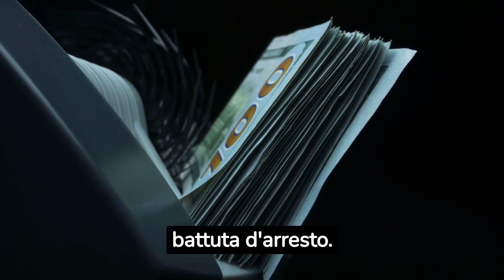5 Miti SVELATI sulla Dieta Flessibile: Cosa gli altri non ti dicono!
5 Miti SVELATI sulla Dieta Flessibile: Cosa gli altri non ti dicono!

Avete mai sentito parlare di vari miti sulla dieta flessibile? Bene, oggi sveleremo la verità su questi miti e vi mostreremo perché in realtà rappresentano dei fantastici vantaggi, che in realtà (chi vuole farti fare le classiche diete da fame) non vuole che tu scopra!

Se scopri questi vantaggi nascosti della Dieta Flessibile ...non farai mai più le solite diete da fame! Continuate a guardare per scoprire ciò che altri non vogliono che sappiate.

❗ Ancora non sai come iniziare un percorso di DIETA FLESSIBILE? PARLA GRATUITAMENTE CON UN COACH DI DIETA FLESSIBILE

Commenta e facci sapere quali altre informazioni possono aiutarti a capire di più sulla Dieta Flessibile